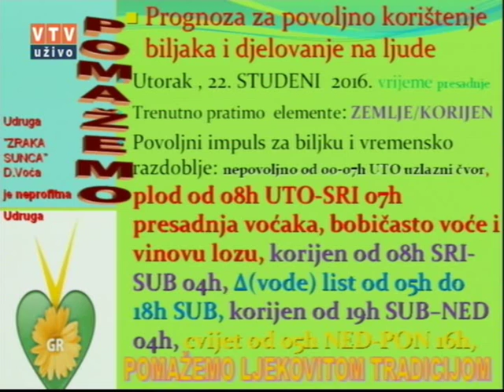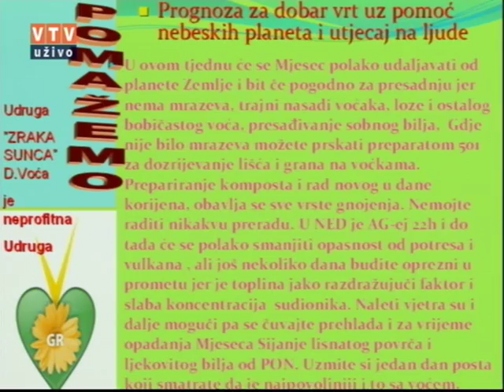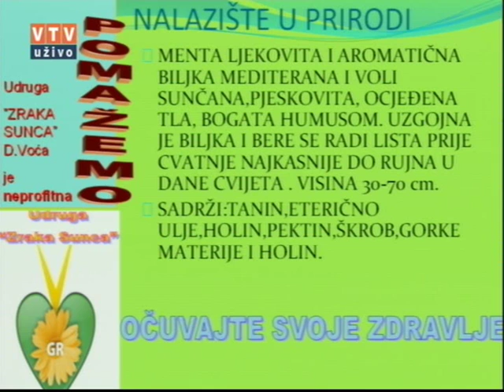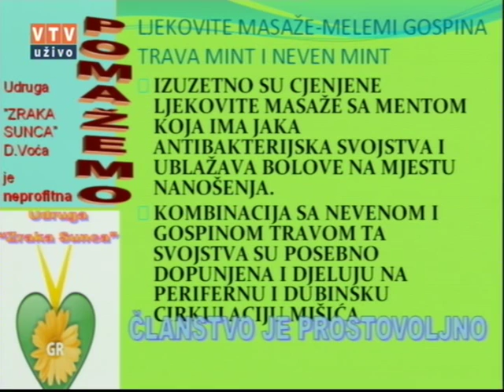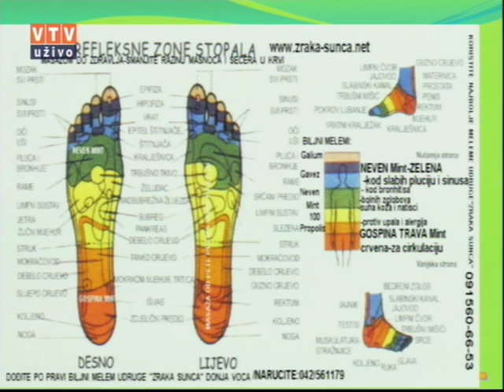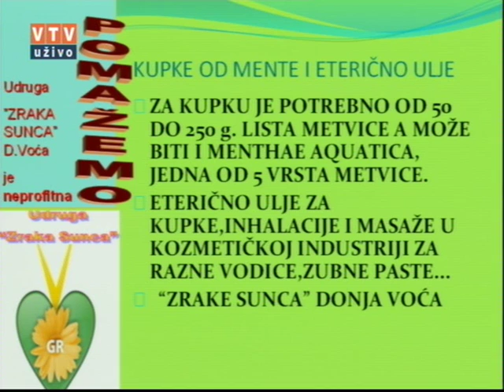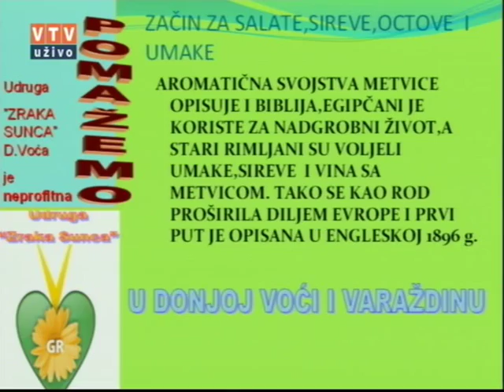Velike tajne malog vrta "METVICA PAPRENA" 22 11 2016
"METVICA PAPRENA"